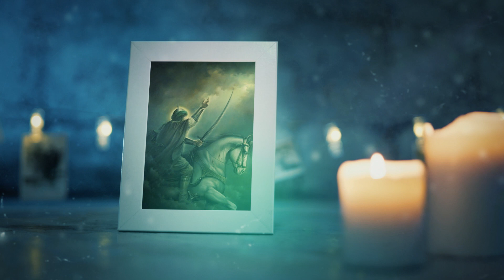best battle drawing HD | اجمل صور محرم رسم , ملحمة الطف للمونتاج , قالب بريمير صور 2021 كروما خضراء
مرحبا بك في حقيبة المونتاج الاحترافية Editor Library
 يمكنك الانضمام في قناة التلكرام
تنزل الفديوهات قبل قناة اليويتوب عما يقل 24 ساعة سارع بالانظمام في قناة التلكرام
أشترك في القناة ليصلك كل ماهو جديد في عالم التصميم والمونتاج ارجو الاشتراك والدعم
القناة مجانية مجانية بدون حقوق ولاتنسى الاشتراك ♥♥ دمتم موفقين في الاعمال
تحيات ادارة
حقيبة المونتاج الاحترافية Editor Library

من نحن
اقوى مونتاج احترافية تختص كافة المونترية ومحرري الفديو بدقة عالية لا تقل عن
1080 x1920

Cup 2021
Light  background
background 2022
background free
Backgrounds 2021 - Background FREE
LooP Premiere 2021 - LOOP Premiere2022
Episodes 2022
خلفيات بريمر متحركة 2021
خلفيات مونتاج جملية 2021
خلفيات مونتاج اسلامية 2022
انترو 2022
مقدمة مونتاج 2021
مكتبة مونتاج احترافية 2021
مونتاج احترافي 2022
مونتاج ببجي 2021
مقدمات قنوات يويتوب 2021
مونتاج احترافي 2021
تعليم مونتاج سهل
تعليم بريمير
تعليم افتر افيكت
دروس بريمير حصرية 2021
دروس بريمير 2022
تعليم المونتاج 2021
خلفيات جملية
اجمل مونتاج 2022
خلفيات حصرية 2021
مكتبة البريمير 2021
خلفيات زرقاء 2021
خلفيات حلقات 2021
خلفيات رمضان 2022
خلفيات اسلامية 2031
خلفية اغاني
مونتاج اغاني 2021
عراق ايدول 2022
مسابقة العراقية 2022
نجوم العراق 2022
احتراف المونتاج 2022
ملفات جاهزة للمونتاج
تصاميم جاهزة للمونتاج
مكتبة المونتاج 2021
تصاميم جاهزة للتصميم 2021
تصميم مونتاج موبايل
اقوة برنامج مونتاج موبايل
اضافات مونتاج موبايل
تصاميم موبايل فديو
تصميم فديو في الموبايل
مادة مونتاج مجانية
خلفية متحركة دسك توب
خلفية فديو متحركة
مادة حسينية

سيف نبيل 2022
رحمة عراق ايدول 2022
4K
كربلاء المقدسة
كورنا
ستوريات باسم الكربلائي 2021
ستوريات باسم الكربلائي 2022
ستوريات مرتضى حرب جديد 2021
مرتضى حرب ستوريات 2021
حالات واتساب مرتضى حرب ..
مواد جاهزة للتصميم 2021
علي الدلفي ستوريات
علي الدلفي جاهز للتصميم
حالات واتساب علي الدلفي
حالات واتساب باسم الكربلائي
بغداد  عالية الدقة
محرم الحرم 2022
باسم الكربلائي 2022
كربلاء من الجو
4K
الاعلام سلاح
الاعلام قوة
الاعلام السلطة الرابعة
الاعلام تقدم الدول
الاعلام الاول في الاعلام
الاعلام في ايران
الاعلام في العراق
اجمل بروموشن احترافي للكاميرات
برومو جاهز للتصميم
فديو جاهز للتصميم
اجمل برومو
كاميرا سلاح
كاميرا مسلحة
اافضل كامي
مهدي العبودي 2022
مهدي العبودي 2021 الحشد الشعبي
علي الدلفي 2022
علي الدلفي الحشد الشعبي 2022
احمد الساعدي 2022
احمد الساعدي حب 2022
نور الزين وتصرت 2021
نور الزين 2021
نصرت البدر 2022
مصطفى الربيعي 2022
اغاني مصطفى الربيعي 2022
مصطفى الربيعي الحشد الشعبي 2021
تصاميم حالات واتساب 2022
تصميم حالات واتساب 2021
تصاميم واتساب 2022
مشاهد جاهزة للمونتاج , ستوريات حسينية ,خلفيات للمونتاج متحركة , حالات واتساب حزن . اشتياق ,اقتباسات
ستوريات بنات غرور ,
, ستوريات بنات محجبة
, ستوريات حجاب بنات
ستوريات بنات كيوت اسنتقرام
, ستوريات بنات سلطنة عمان
,بنات خليجات ستوريات
, بنات مغرورة ستوريات
ستوريات انستا بنات كيوت
انستا بنات سحاقيات ستوريات
ستوريات بنات شاذات ستوريات